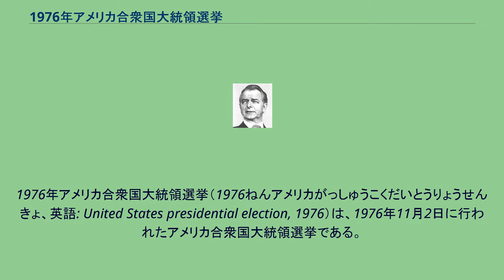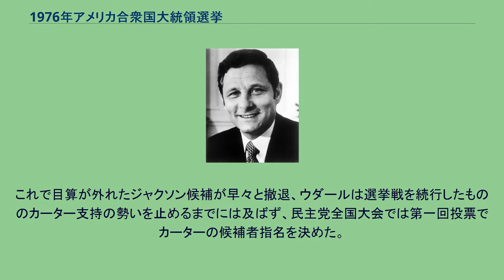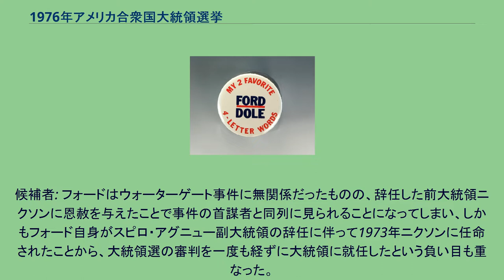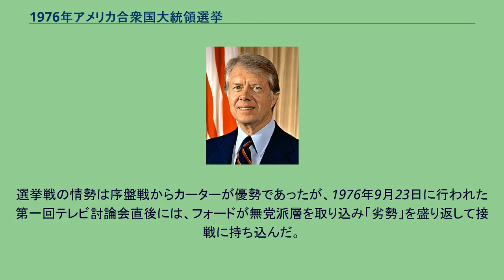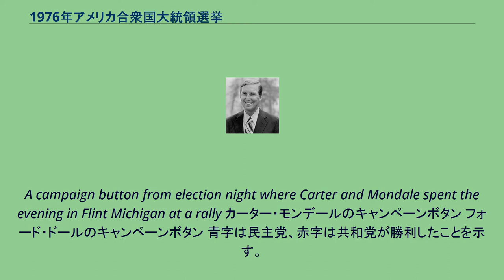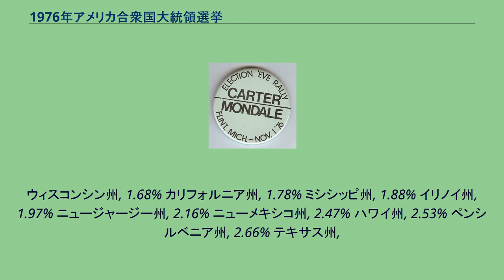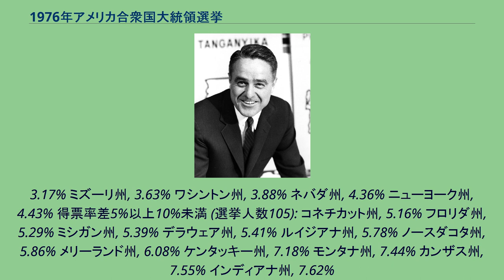1976年アメリカ合衆国大統領選挙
ジェラルド・R・フォード
ジミー・カーター
1976年アメリカ合衆国大統領選挙（1976ねんアメリカがっしゅうこくだいとうりょうせんきょ、英語: United States presidential election, 1976）は、1976年11月2日に行われたアメリカ合衆国大統領選挙である。
現職の共和党ジェラルド・R・フォード大統領が、民主党のジミー・カーター候補に敗れた。
候補者: 1972年の大統領選で大敗した民主党からは、ウォーターゲート事件による政治不信を政権奪回の好機と捉え有力政治家が次々と名乗りを挙げる大乱戦となった。
特に知名度の点でブラウン・カリフォルニア州知事とジャクソン上院議員、ウダール下院議員が有力と見られていたが、政治不信は共和党のみならず民主党をも含めた既成政治家への批判にまで及んでいた。
そんな中で全国的に知名度の低かったカーター・ジョージア州知事が予備選改革を巧く利用する形で頭角を現し、出身州のジョージア、更にアラバマおよびインディアナの予備選挙で勝利を収めた。
これで目算が外れたジャクソン候補が早々と撤退、ウダールは選挙戦を続行したもののカーター支持の勢いを止めるまでには及ばず、民主党全国大会では第一回投票でカーターの候補者指名を決めた。
カーターが副大統領候補として選んだのはミネソタ州選出のウォルター・モンデールだったが、これは同じ地元のヒューバート・H・ハンフリー元副大統領の支援を期待したものと言われている。
候補者: フォードはウォーターゲート事件に無関係だったものの、辞任した前大統領ニクソンに恩赦を与えたことで事件の首謀者と同列に見られることになってしまい、しかもフォード自身がスピロ・アグニュー副大統領の辞任に伴って1973年ニクソンに任命されたことから、大統領選の審判を一度も経ずに大統領に就任したという負い目も重なった。
またフォードは、ニクソンからデタント政策を引き継いだものの、これも保守派の反発を招き、1975年末頃にレーガンが大統領選に名乗りを挙げることになる。
フォードは中道派の支持を取りまとめてレーガンに対抗したものの、ニューハンプシャー州での予備選では僅差にまで追い込まれ、その後も一部の州を除いてレーガンの善戦を許した。
結局のところフォードが逃げ切りに成功したものの、保守派への支持を取り付けることもあって副大統領だったネルソン・ロックフェラーを勇退させて、カンザス州選出の上院議員ロバート・ドールを副大統領候補に選び本選挙に臨んだ。
選挙戦の情勢は序盤戦からカーターが優勢であったが、1976年9月23日に行われた第一回テレビ討論会直後には、フォードが無党派層を取り込み「劣勢」を盛り返して接戦に持ち込んだ。
しかしながらフォードは、その後の討論で、東ヨーロッパが共産主義者によって占領されることはないと繰り返し主張し、それが大きな失策となった。
ワシントン州の共和党候補への選挙人の1人はロナルド・レーガンに投票した。
2016年時点で当選者の勝利した州の数が、敗北した候補の勝利した州の数を下回るのはこの選挙が最後である。
前回は1960年の選挙で起こっている。
ジェラルド・フォード (右)ジョー・ガレージオニアと。
A campaign button from election night where Carter and Mondale spent the evening in Flint Michigan at a rally カーター・モンデールのキャンペーンボタン フォード・ドールのキャンペーンボタン 青字は民主党、赤字は共和党が勝利したことを示す。
数字は得票率の差。
得票率差1%未満 (選挙人数35): オレゴン州, 0.17% オハイオ州, 0.27% メイン州, 0.84% 得票率差5%未満 (選挙人264): アイオワ州, 1.01% オクラホマ州, 1.21% バージニア州, 1.34% サウスダコタ州, 1.48%
ウィスコンシン州, 1.68% カリフォルニア州, 1.78% ミシシッピ州, 1.88% イリノイ州, 1.97% ニュージャージー州, 2.16% ニューメキシコ州, 2.47% ハワイ州, 2.53% ペンシルベニア州, 2.66% テキサス州,
3.17% ミズーリ州, 3.63% ワシントン州, 3.88% ネバダ州, 4.36% ニューヨーク...